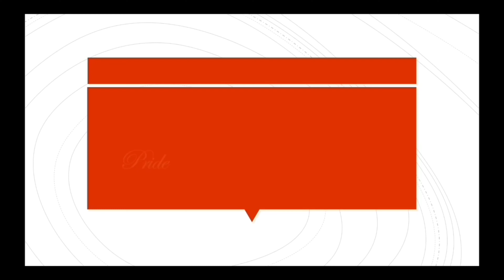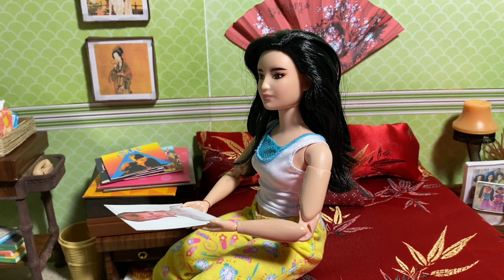PRIDE AND PREJUDICE AND PLUM WINE: EPISODE 23 (A BARBIE DOLL SERIES)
Just want to continue my 'fractured Pride & Prejudice' adaptation series. I am a big Jane Austen fan, and I want everyone else to be as well. (Especially my daughter and her cousins). In Episode 23, we see how everyone deals with the aftermath of the disastrous house party. Will and Charlie make a pivotal decision about Jane and the Bo family. Jane and Liz reflect on what went wrong. Uncle Collins hatches a plan that will release the Bo family from their financial obligations to him. In other words...you need to watch this!